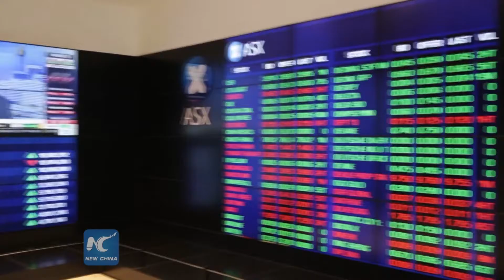Úc giảm lãi suất xuống mức thấp kỷ lục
Ngân hàng Trung ương Úc (RBA) ngày 2/8/2016 đã giảm lãi suất xuống mức thấp kỷ lục mới 1,5% trong bối cảnh lạm phát "vẫn ở mức khá thấp".